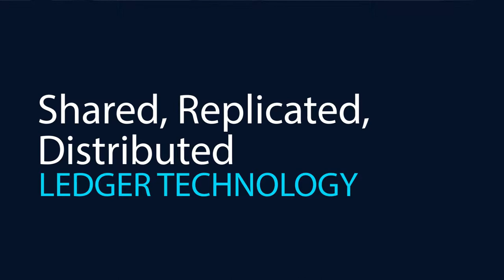Finance Specialist at a TechNovation Talk: Ms. Dalia Ahmed